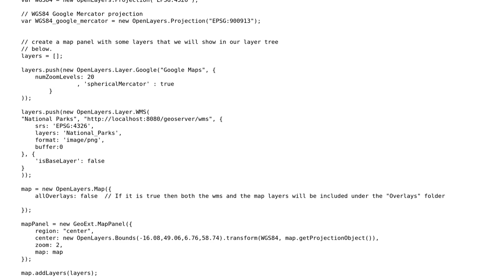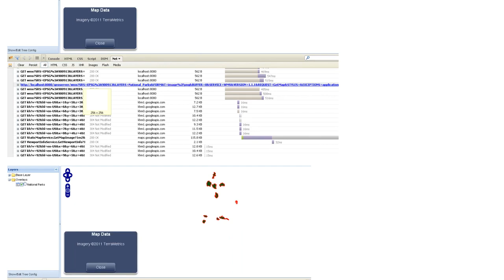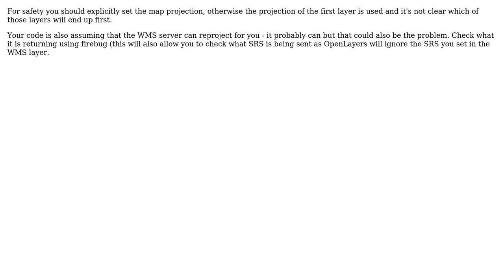GIS: Difficulty to display WMS and Googlemaps layers using Geoext and ext (3 Solutions!!)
GIS: Difficulty to display WMS and Googlemaps layers using Geoext and ext

With thanks & praise to God, and with thanks to the many people who have made this project possible! | Content (except music & images) licensed under CC BY-SA | Music | Images & others | With thanks to user winsent user Ian Turton user Geo user falcacibar and the Stack Exchange Network Trademarks are property of their respective owners. You are responsible for your own actions.